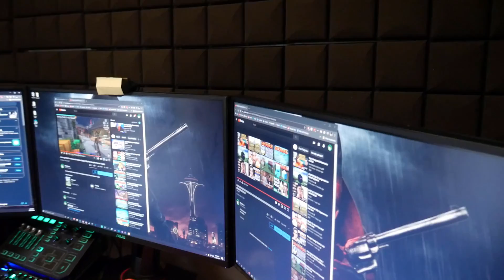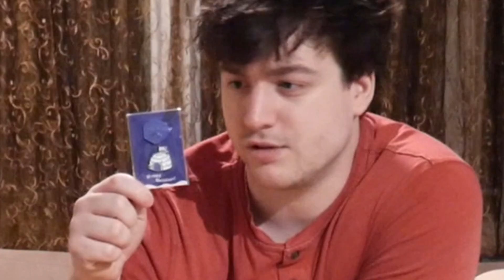my chat sent me a SWORD???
Ay we are back for another fan mail video! In this one, instead of getting trolled with boxes of bags, I got. weapons?